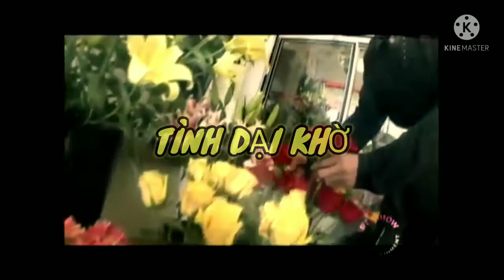TÌNH DẠI KHỜ- TRƯỜNG VŨ